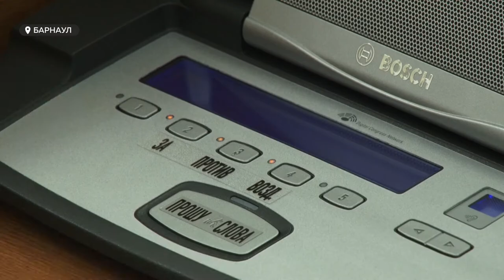Как улучшится жизнь в Алтайском крае после увеличения регионального бюджета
Подросший бюджет края – принят. Сегодня краевые депутаты в окончательной редакции утвердили скорректированный финансовый документ региона. Все ли его поддержали? И какие еще важные  финансовые вопросы рассматривали - смотрите в сюжете.